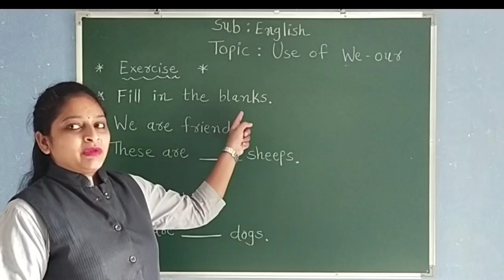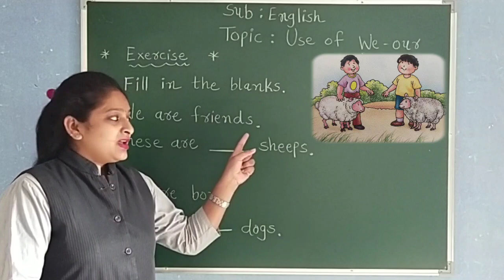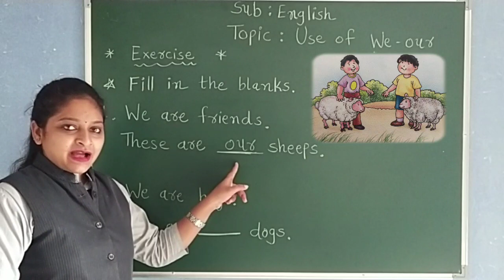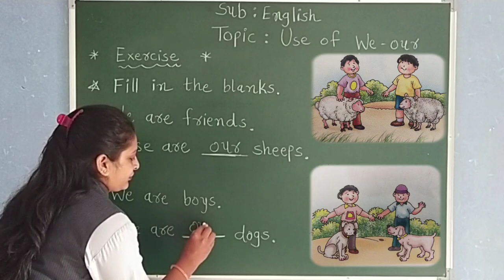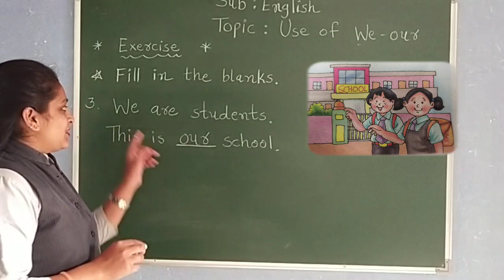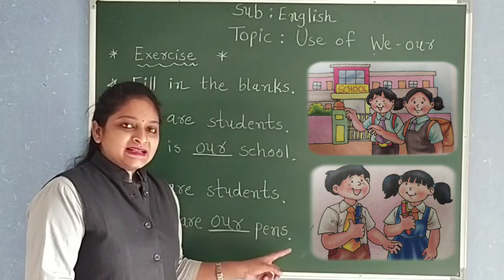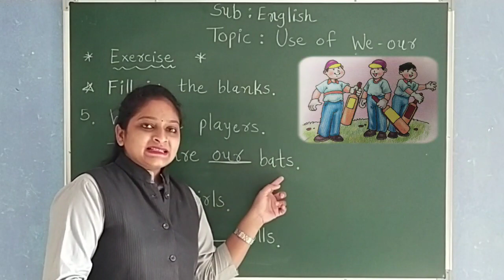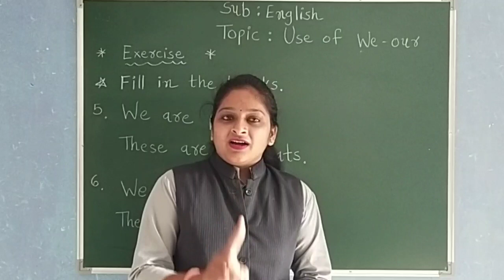GUJ MED STD 2 ENGLISH TOPIC WE OUR PART 4